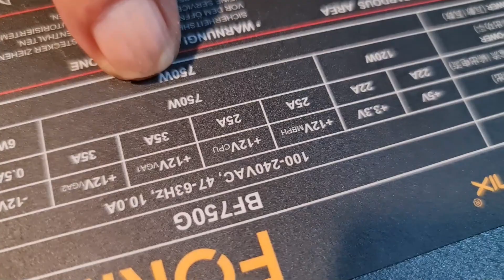Ryzen 5600x rtx 2060 2 tb nvme 750w gold b550f gamemax paladin pcgamer pc giveaway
Zic pc gamer un canal de YouTube dedicado computadores para juegos y ordenadores de ultima tecnología. Brindando amplio conocimiento sobre pc gamer tecnología actual y de tecnología de punta.